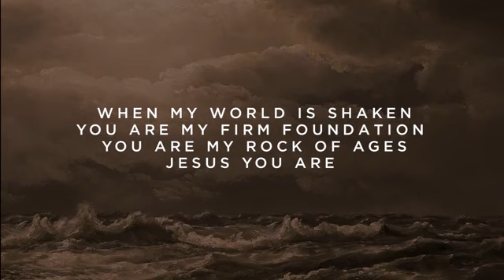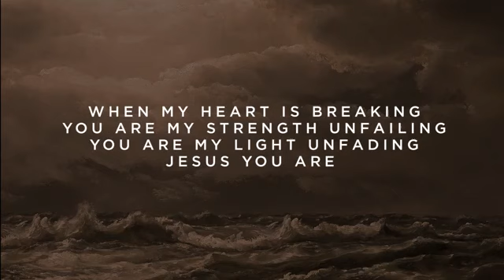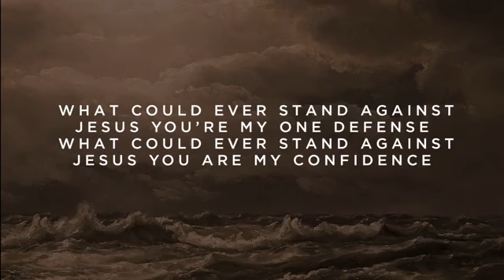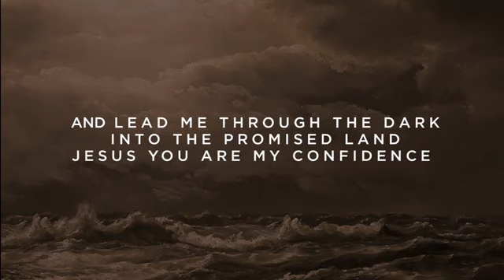Iron Bell Music My Confidence Lyric Video Ft Stephen McWhirter